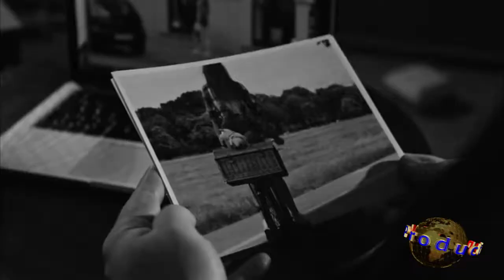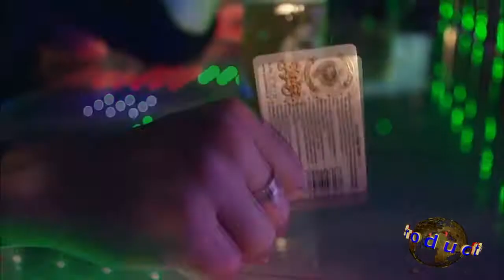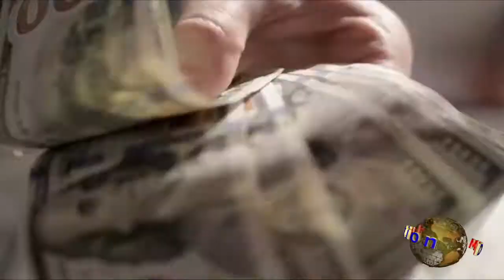Polish Shock Dance Videomix 2016